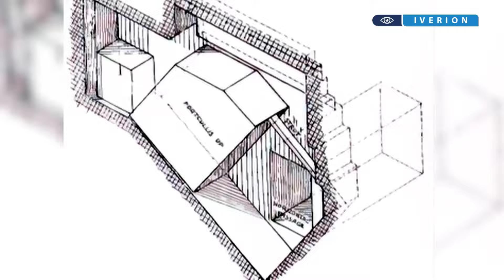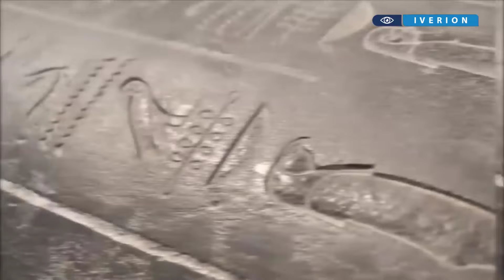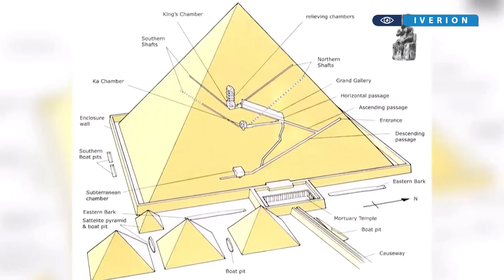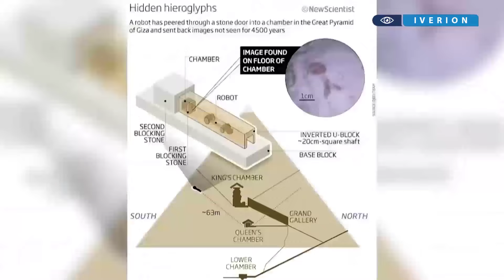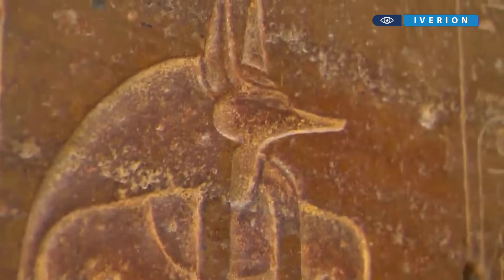პირამიდების საიდუმლო | დოკუმენტური ფილმი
წინამდებარე დოკუმენტური ფილმი საინტერესოდ მოგვითხრობს სხვადასხვა ქვეყნის უძველეს პირამიდებზე. გაეცანით მსოფლიოს საოცრებებიდან ყველაზე უფრო დიდი საოცრების - პირამიდების ისტორიას. იხილეთ იდუმალებით მოცული ფაქტები, არტეფაქტები და მოვლენები, რომლებიც ეფუძნება არქეოლოგიური და სხვადასხა მიმართულების მეცნიერული კვლევის შედეგებს.